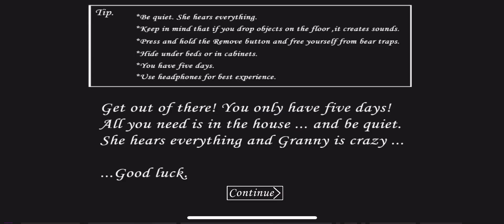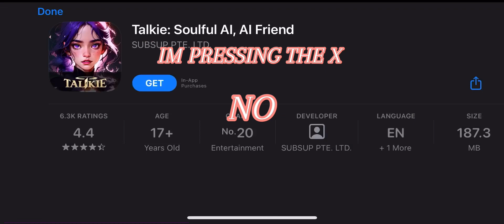Playing granny 🤭x